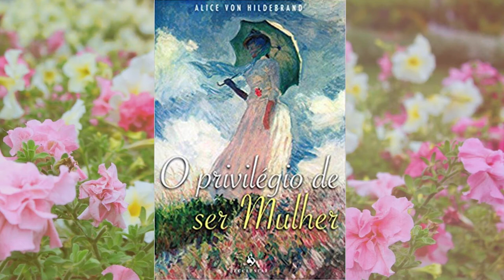O PRIVILÉGIO DE SER MULHER (Alice Von Hildebrand) - Áudio II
Bem vindos ao canal Leitura Conservadora, acredito que o público feminino deve sim entrar com conteúdo nas mídias sociais, para que tirem o monstro que foi criado e alimentado através do feminismo. Então, neste canal passaremos a ler livros conservadores voltados a figura da mulher. E pra iniciar, nada melhor que Alice Von Hildebrand com o livro O PRIVILÉGIO DE SER MULHER. Não há mais valioso dom que Deus nos deu, nós somos capazes de gerar uma vida.

Espero que gostem deste primeiro vídeo! Se lhes agrada, deem seu like, comentem e divulguem com seus amigos (as) e se inscrevam lógico. Porque teremos entrevistas aqui também.

Podcast Anchor: anchor.fm/leitura-conservadora